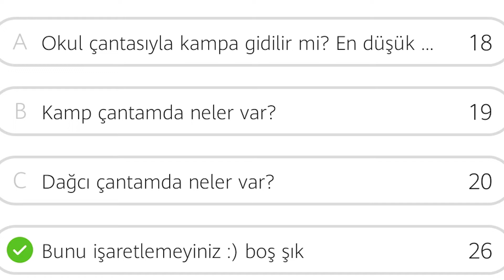MADEM ÖYLE... ALIN SİZLERE BOŞ VİDEO [SIKILMA GARANTİLİ]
ankete tepki videosudur :) özenilmemiştir.
hiç giriş konuşması falan yok. detaylar videoda mevcut.
sıkılanlar like atmayı unutmasın. yasal uyarıyı lütfen dikkate alınız.
öyle mantık, düzen vs aramak yok. tamamen boş. oturdum çektim çıktım.
tşkler...